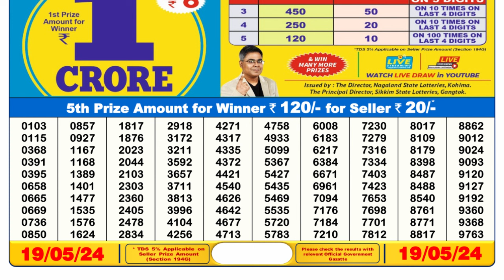🔴Dear Lottery Sambad Live 6pm today 19.05.24 Nagaland State Lottery Result